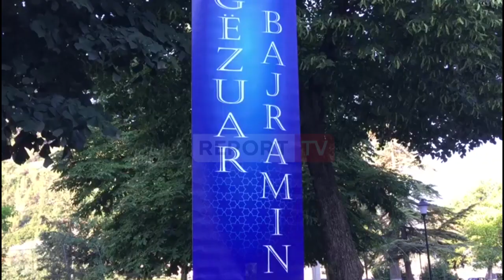Report TV -Ne Berat, falja e namazit është organizuar në pedonalen e qytetit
Ne Berat, falja e namazit është organizuar në pedonalen e qytetit, ku qindra besimtarë myslymanë kane kryer faljen e kurban Barjamit. Faljen e namazit e beri imam Ainald Mali.